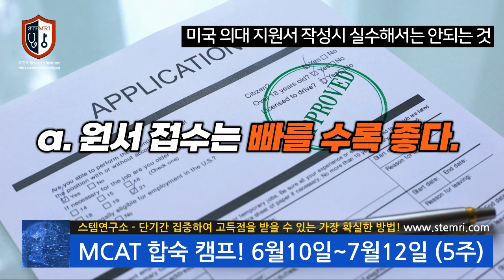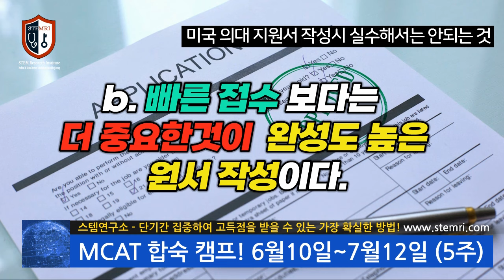미국 의대 지원서 작성시 실수해서는 안되는 것!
a. 원서 접수는 빠를 수록 좋다.
b. 빠른 접수 보다 더 중요한 완성도 높은 원서 작성

MCAT 합숙캠프
MCAT 합숙 캠프 6월10일부터 7월 12일 (5주)